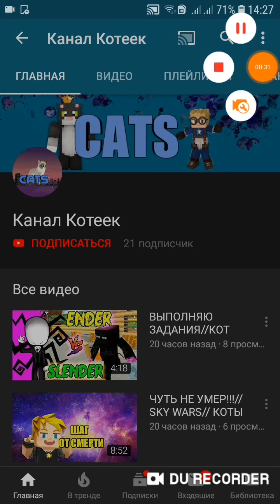ЕГГ ВАРС БЛОКМЕН ГО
мой ник - YouTuber001